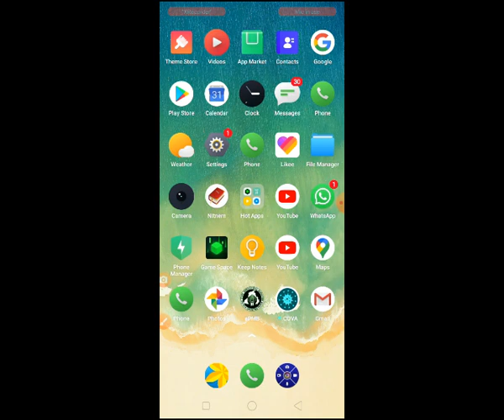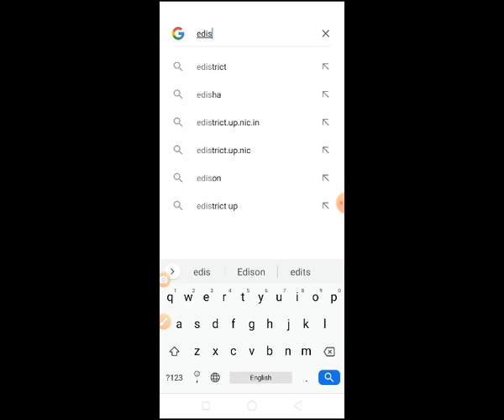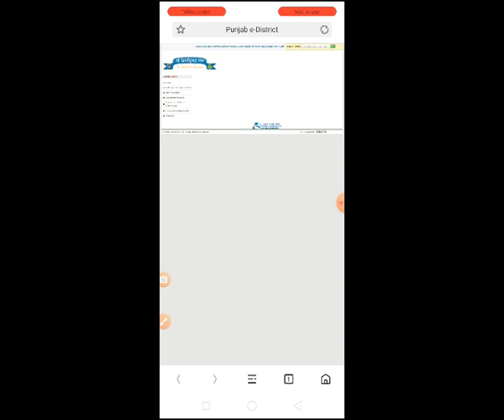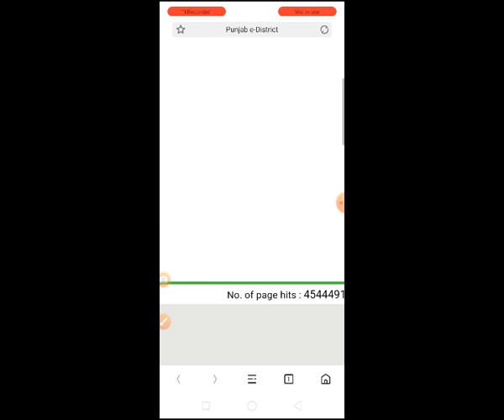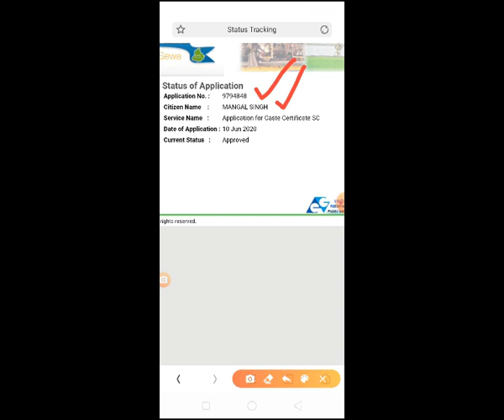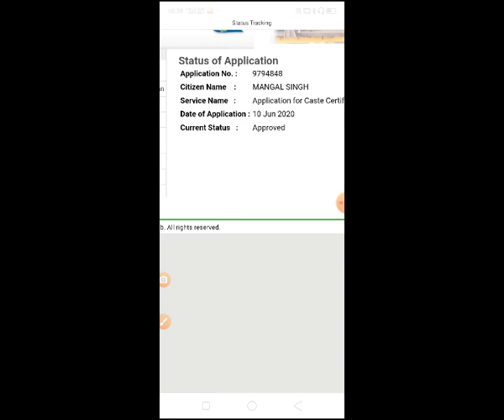Caste certificate status check online punjab state// SC BC JATT SIKH DOGRA Caste form status online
CASTE CERTIFICATE DOWNLOAD ONLINE WEBSITE LINK BELOW